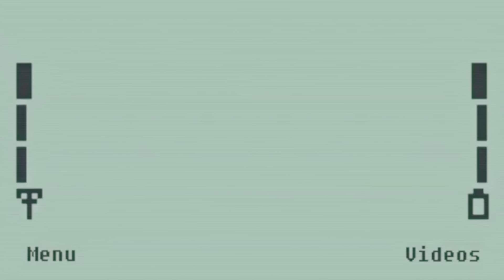FIRST DAY AT MEDICAL COLLEGE! *real* 2.0 (it's better this time)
Hi guys! After 5 months I am finally back at college! Had so much fun meeting friends after so long, performing practicals. Not only that this time I vlogged everything so that you guys get the real feeling of medical college! Hope you enjoy! For the spam comments- I study at UCMS, Delhi :)

FAQ
✰ Camera? canon g7x ii and iphone 11

If you're reading this, comment 'bread and jam' (let's confuse people haha)